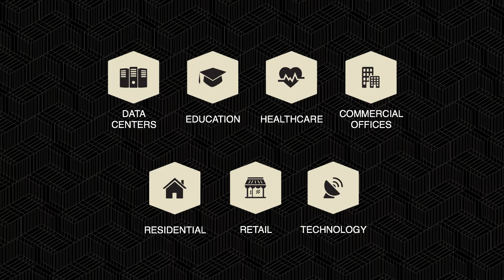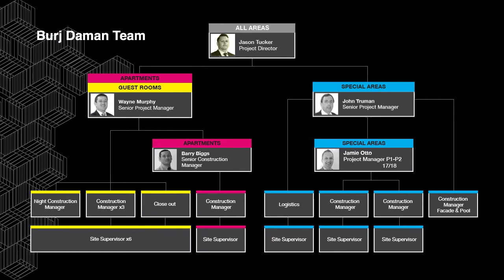ISG Full | Social video